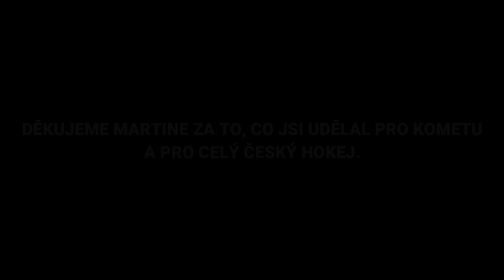MARTIN ERAT | Career Highlights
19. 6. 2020 Martin Erat ve věku 38 let ukončil svoji hokejovou kariéru. V NHL odehrál ve třech klubech za 13 sezón přes 900 zápasů včetně Stanley Cup Playoffs. V NHL oblékal převážně dres Nashvillu Predators, ale zahrál si i za Washington a Arizonu.

Martin Erat mnohokrát oblékl dres Národního týmu. V roce 2001 se stal vítězem Mistrovství světa juniorů a tentýž rok vyhrál i Memorial Cup. Na Olympijských hrách v roce 2006 v Turíně získal s českým týmem bronzovou medaili a ve stejný rok na Mistrovství světa vyhrál stříbro. Jeho poslední medailí z reprezentace je ta z Mistrovství světa 2012. Na Olympijských hrách v roce 2018 se stal kapitánem Národního týmu. Na této Olympiádě ukončil po prohře v boji o bronzovou medaili s Kanadou svoji kariéru v Národním týmu.

Od sezóny 2016/2017 oblékal dres Komety Brno. V Kometě strávil 4 roky a v letech 2017 a 2018 s ní vyhrál 2 tituly. Po sezóně 2019/2020 ukončil svojí kariéru.

Týmové úspěchy / Team achivements
00/01 - WHL Champion (Red Deer Rebels)
00/01 - CHL Memorial Cup Champion (Red Deer Rebels)
00/01 - U20 WJC Gold Medal (National team)
04/05 - Czech Silver Medal (HC Hamé Zlín)
05/06 - Olympic Bronze Medal (National team)
05/06 - World Championship Silver Medal (National team)
11/12 - World Championship Bronze Medal (National team)
16/17 - Czech Extraliga Champion (HC Kometa Brno)
17/18 - Czech Extraliga Champion (HC Kometa Brno)

Inviduální úspechy / Individual achievements
00/01 - WHL Playoffs Most Assists (21) (Red Deer Rebels)
00/01 - WHL Playoffs Most Goals (15) (Red Deer Rebels)
00/01 - WHL Playoffs Most Points (36) (Red Deer Rebels)
04/05 - Czech Extraliga Playoffs Most Goals (7) (HC Hamé Zlín)
17/18 - Czech Extraliga Playoffs Most Valuable Player (HC Kometa Brno)

Děkujeme za všechno Martine a přeji Ti hodně štěstí do Tvého osobního života.

 Zdroje: Archiv ČT, Hokejka.cz, youtube.com, isport.cz